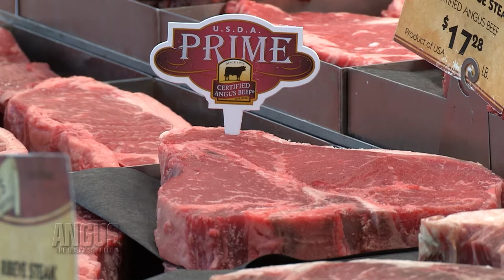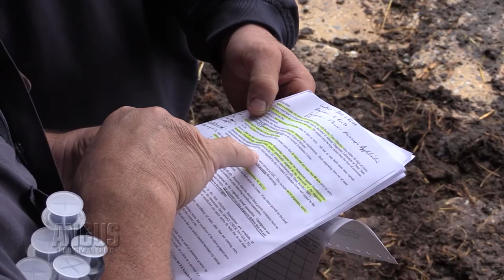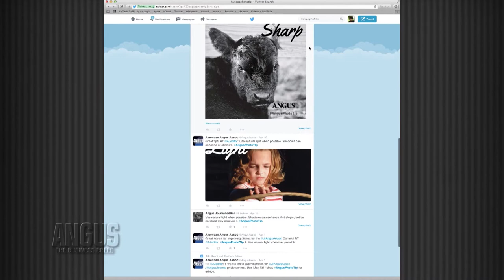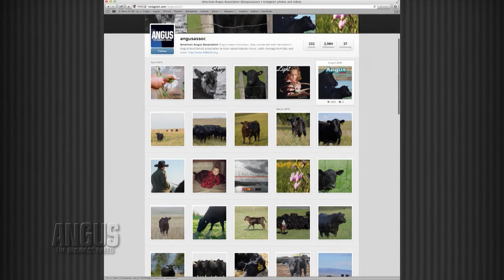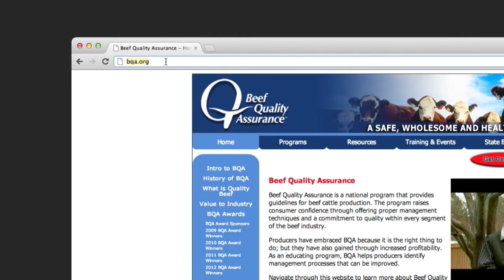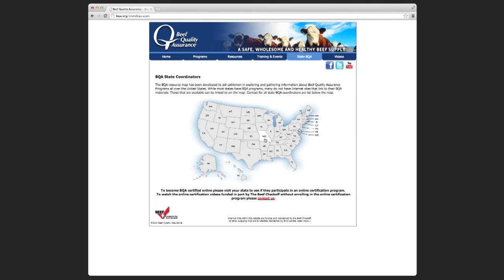The Angus Report, April 20, 2015: Top News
The week's top news headlines include the ultimate eating experience, antibiotics use and new veterinary feed directive regulations, an update on world food prices and upcoming National Junior Angus Show (NJAS) deadlines.